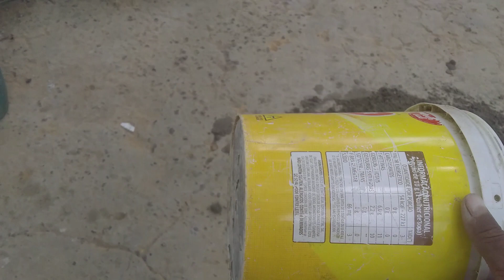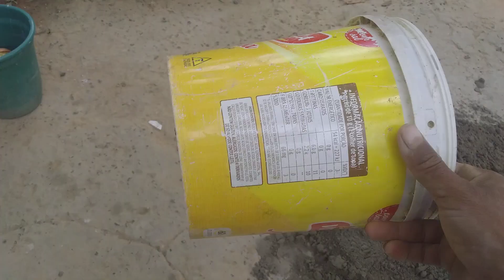como fazer vasos de cimento para vender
como fazer vasos de comento para vender